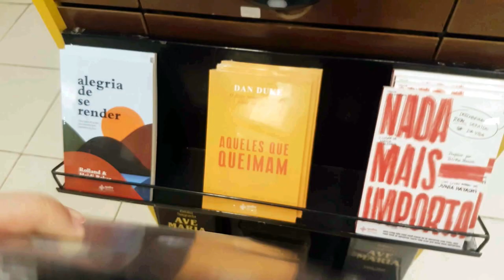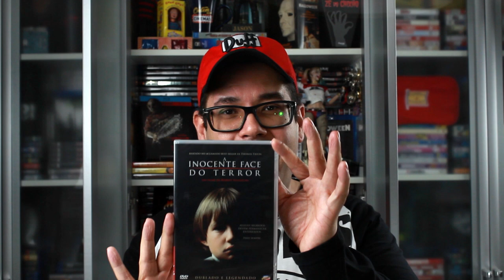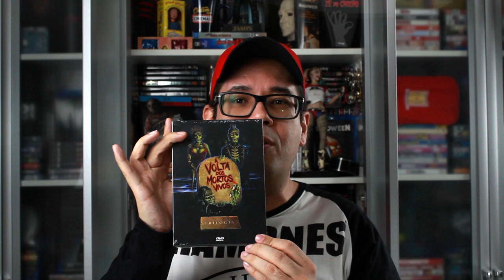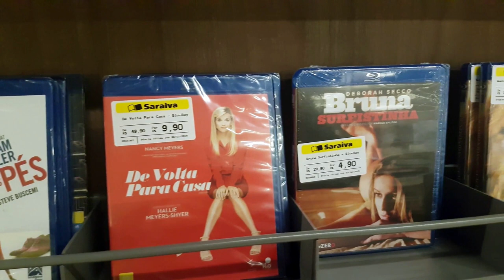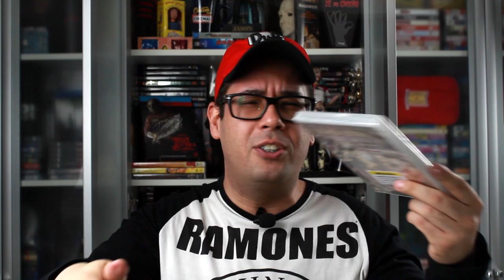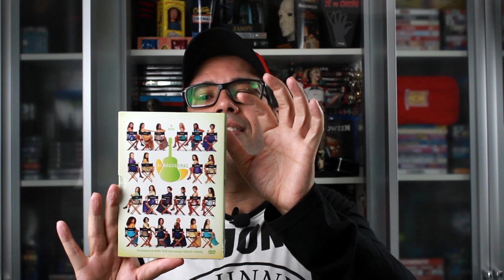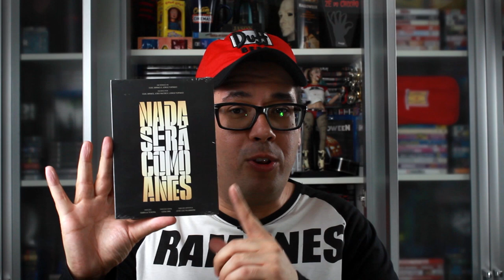Promoção na Saraiva!!! Visitei TODAS!!! ONC#21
Músicas: Venice Beach (Topher Mohr & Alex Elena) • Eyes of Glory (Aakash Gandhi) • Ice Mocha (Drew Banga)